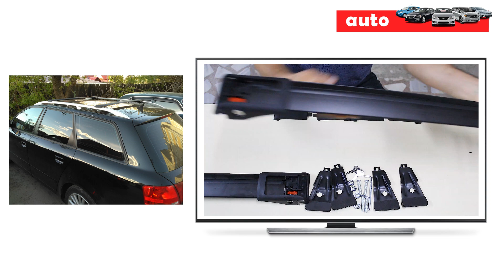Audi A4 B5 Avant 1996-2001 Cross Bars Roof Rack- applied images İnstalation Videos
Upgrade your Audi A4 B5 Avant 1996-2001 with our brand-new Cross Bars Roof Rack in sleek black. Designed specifically for your vehicle, these lockable cross bars provide secure and stylish transportation for all your gear. Whether you’re carrying bikes, kayaks, or cargo boxes, this durable pair ensures your load is safe and your Audi remains elegant. Easy to install and remove, they offer both functionality and peace of mind. Enhance your Audi A4 B5 Avant’s versatility today with these top-quality roof rack cross bars, perfect for all your adventure needs

Audi A4 B5 Avant 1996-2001 Roof Bars
Elevate Your Audi A4 B5 Avant 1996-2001 with Custom Roof Bars

Transform your Audi A4 B5 Avant 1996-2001 into the ultimate adventure vehicle with our custom-designed Roof Bars. Combining style and functionality, these roof rails are a perfect addition for any adventure enthusiast.

Effortless Installation and Enhanced Security

Tailored specifically for the Audi A4 B5 Avant 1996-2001, our Roof Bars ensure a perfect fit and easy installation without the need for drilling. Included in the package are aerodynamic bars, anti-slide brackets, essential tools, and a user-friendly manual. Additionally, a sturdy lock and key system are provided with each set, offering peace of mind and keeping your valuables secure during travels.

Boost Your Vehicle’s Performance

Engineered to reduce wind noise and drag by up to 80%, these Roof Bars contribute to a quieter ride and improved fuel efficiency. With a load capacity of up to 125kg, transporting bikes, luggage, and adventure gear becomes effortless without compromising on performance.

Fast Delivery and 24/7 Support

To ensure you’re ready for your next journey, we offer prompt and reliable delivery within 5-6 days. Our dedicated customer service team is also available 24/7 to address any questions or issues, providing a smooth experience from purchase to installation.

Check Compatibility and Enjoy Peace of Mind

Before purchasing, verify that these premium roof bars are compatible with the RAISED rails on your Audi A4 B5 Avant 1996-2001. We back our product with hassle-free returns and a 1-year warranty, so you can buy with confidence.

Prepare for Your Next Adventure

Enhance your Audi A4 B5 Avant with our top-quality Roof Bars. Not only will this upgrade boost your vehicle’s capacity and style, but it will also add convenience to your adventures.